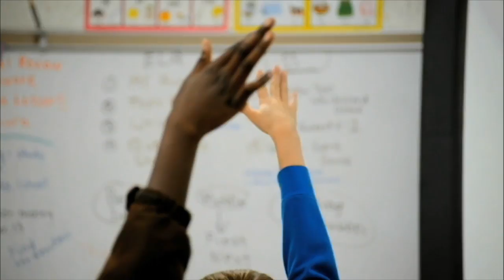180 Days: Hartsville Promo 100 20 Seconds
Small stories and surprising victories bring the battle between small town poverty and education to light when camera crews spend an entire school year inside two South Carolina schools.  In 180 Days: Hartsville, viewers will meet educators, families, and business leaders in daily battle with poverty and education.  Principal King has gone from being a troubled student to working to save a troubled student.   Thornwell Elementary School principal Julie Mahn, daughter of sharecroppers, is the first in her family to go to college. Monay, herself a high school dropout, demonstrates the varied pressures on single mothers as she struggles to raise three children while juggling two jobs. Her son Rashon, a fifth grade student in West Hartsville Elementary, is a bright boy but his behavior is threatening his own educational future. Pierre Brown is not only one of the only male teachers that we see in the film, he’s also one of the only male role models in his students’ lives.  Original air date: March 17, 2015 in two back-to-back episodes.  Presented on PBS by South Carolina ETV